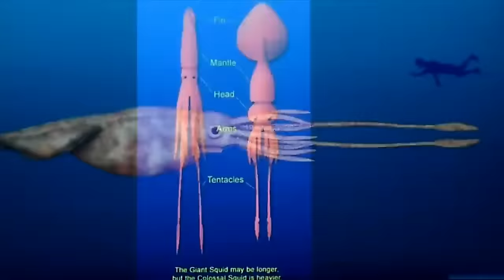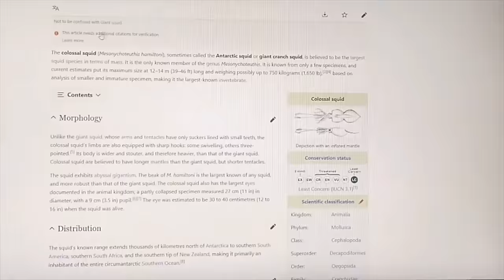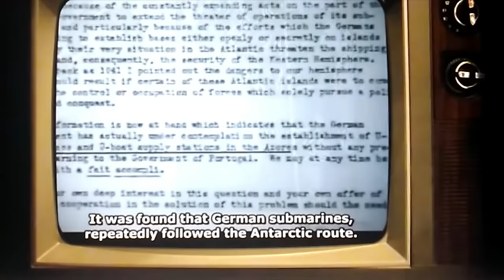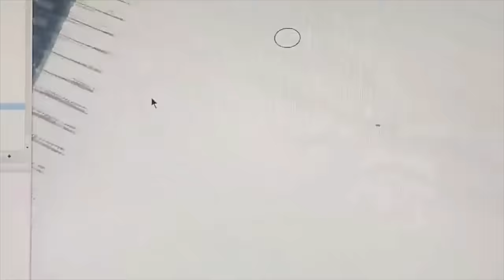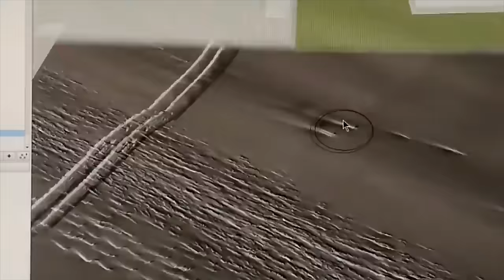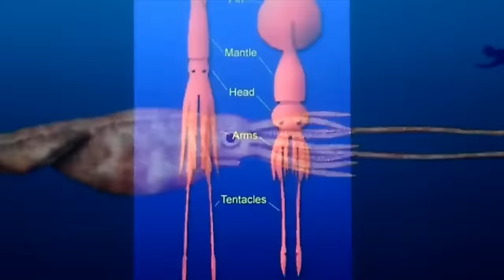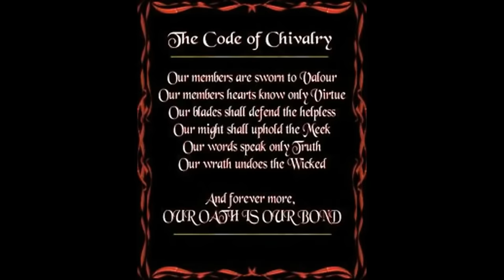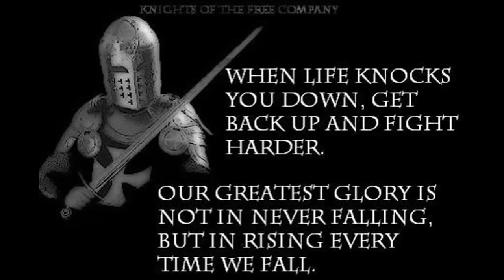US NAVAL FORCES IMMEDIATELY RETREATED AND FLED IN TERROR WHEN THEY ENCOUNTERED ANTARCTICA'S SECRET~!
Collossal Squid ~  75° 2'0.55"S 101° 2'11.87"W [ 11/8/2009 layer ]
Secret Subglacial Entry~  75° 2'32.35"S 101°42'53.83"W [ 12/30/2012 layer ]
Power Plant Vents~  74°59'7.55"S 101° 8'39.49"W